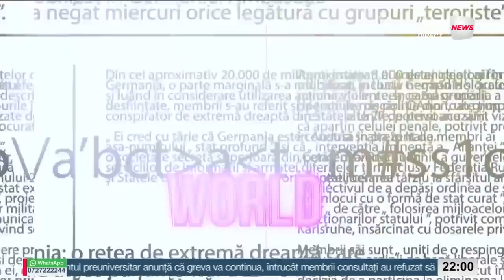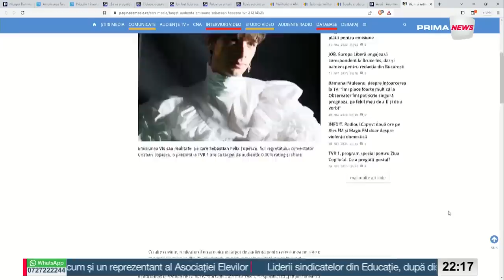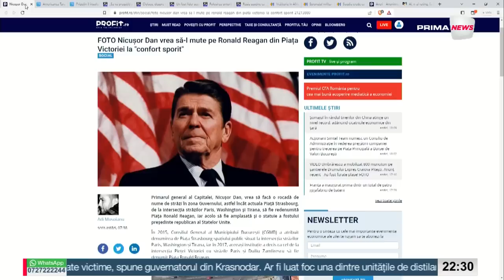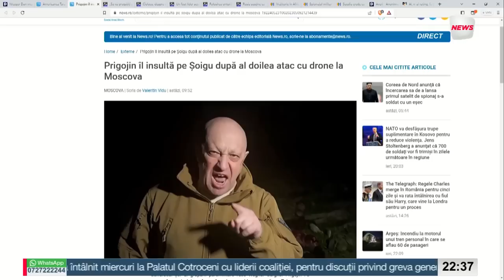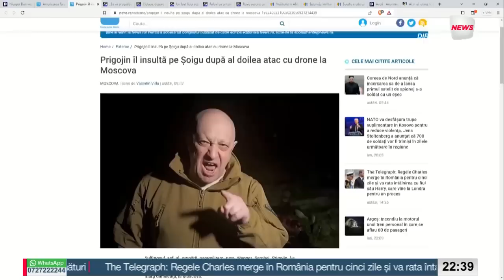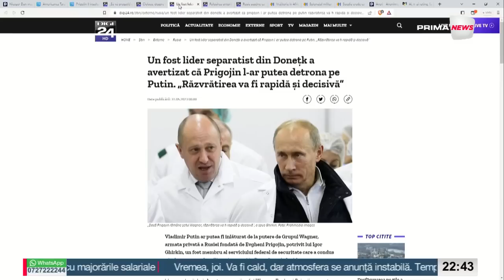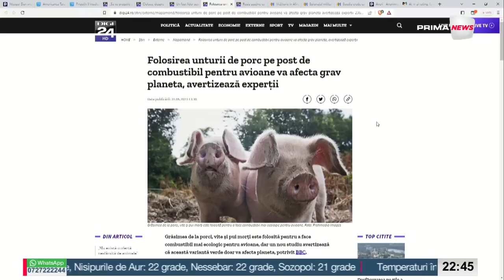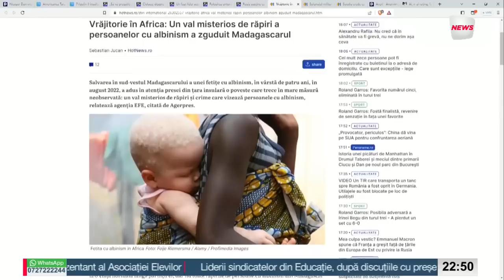World Wide Banciu - 31 mai